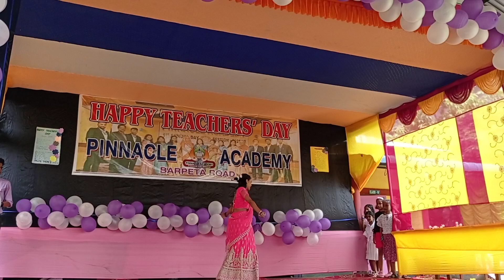Teacher 's Day celebration at school 2022